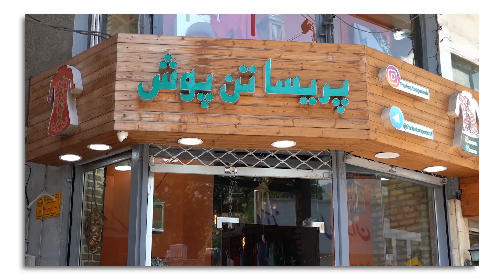Kaarina - Commercial Teaser 02 - Parisa Tanpoush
Project | Commercial Teaser
Episode | 02
Type | Boutique Store
Client | Arezoo Gold Store
Location | Tehran, Iran
Category | Store - Shopping Center